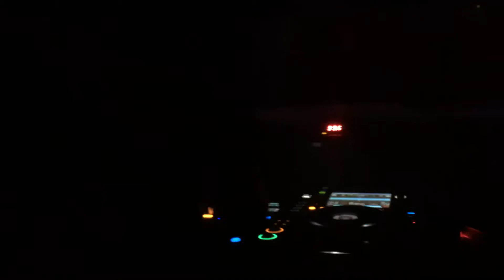Squaric @ Macarena Club, Barcelona 01.12